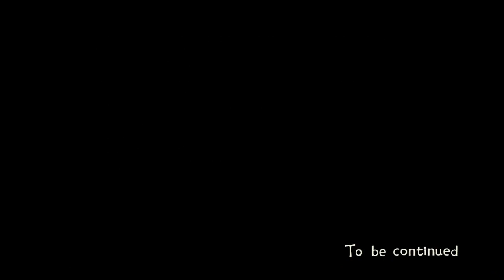Ran Plays Eastward! | Episode 25 | Solomon, again